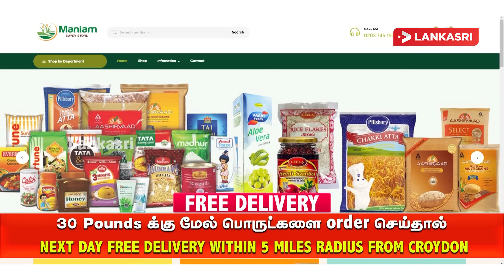மதியநேர செய்திகள் - 03.08.2021 | "கருணாவை உடன் கைது செய்யுங்கள்" | Tamil News